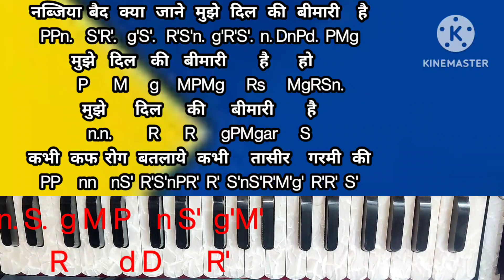Nabjiya Baid kaya Jane | Mujhe Dil ki Bimari hai | मुझे दिल की बीमारी है|नब्जिया बेद क्या| Harmonium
Queries solved ;--
1. how to play harmonium
2. how to play songs and bhajan
3. how to play musical keyboard
4. how to sing a song

my gears
1 ROLAND XPS MUSICAL KEYBOARD
BOYA MIC